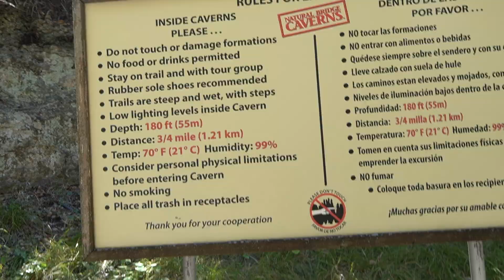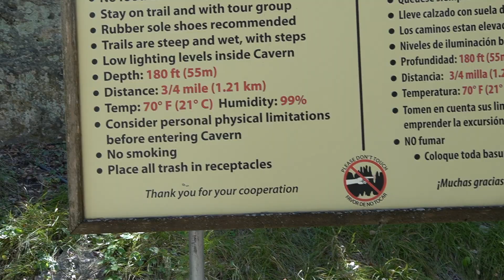Natural Bridge Caverns | Biggest Cave In Texas | Must Watch!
Hi guys I’m Joseph McMahon! For many years but never have explored Natural Bridge Caverns. When I found out how close it was to San Antonio, Texas I asked myself why haven’t I gone yet? Then I remembered I’m kind of Claustrophobic… I knew it was time to explore the unexpected! Natural Bridge Caverns let’s see what it’s about and get out our comfort zone!

Natural Bridge Cavern!!

The biggest cavern in Texas!!!
With temperatures at 70° all year round! Doesn’t seem too bad right!!! Well Don’t speak too soon… Wait until you’re 180 feet down in the cavern with humidity rates at 99%… BE READY TO SWEAT!

I hope you like the video! Stay Fearless!!! As always LETS GET IT!

Every time you do this it really helps grow the channel!

Get out your comfort zone and as always STAY FEARLESS! 🔥🔥🔥